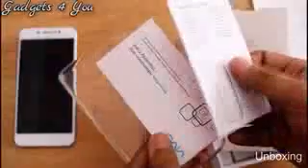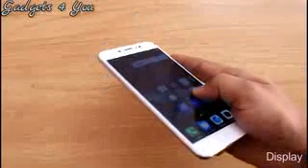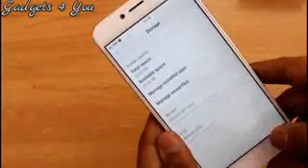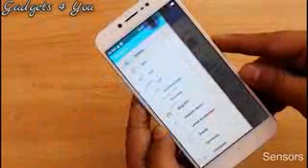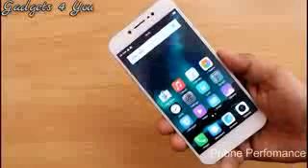Vivo Y66 Unboxing And Review I Hindi YouTube